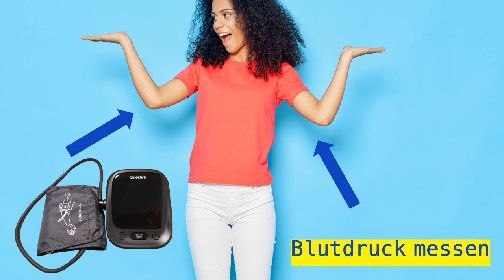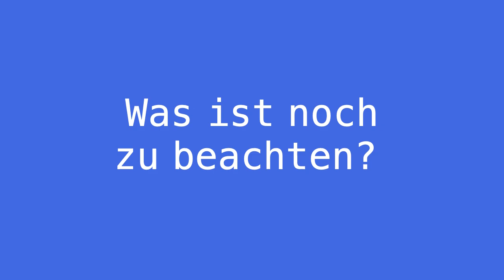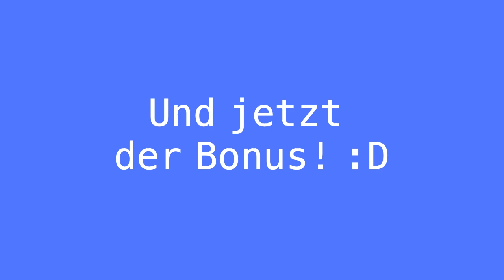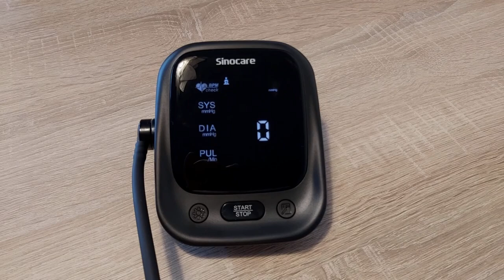Nie wieder falsch messen: Top-Tipps zur Blutdruckmessung für Pflegekräfte!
Blutdruckmessen in der häusliche Pflege, Ambulante Pflege
Selbst-Blutdruckmessung, elektronisches Blutdruckmessgerät